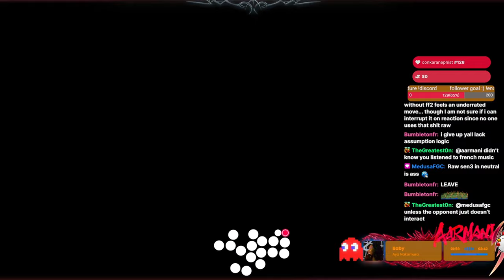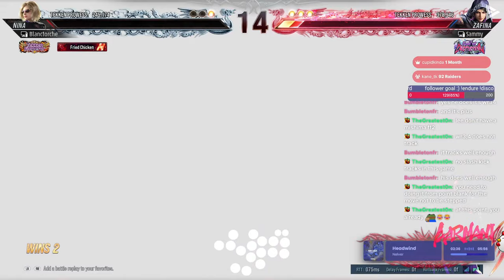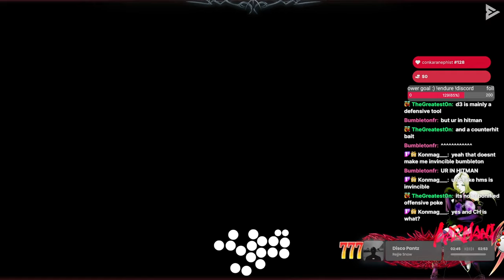True ZAFINA Gameplay! I Was Salty After This 😵😂 Versus 001 Sammy_TK - Tekken 8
Is Zafina too strong right now? Should Nina get nerfed? Am I asking dumb questions? Why did I get salty?! I struggled so hard against Sammy during this set lol, definitely needed the matchup experience tbh. Let me know what I did wrong in the comments!

Also, if you have a better name for this 'Versus' series let me know! Idk what to call this but I always wanted to do something where I showcased how good my friends are at these damn games 🥳😂

Catch me LIVE over on Twitch! 👾

Watch True Zafina Gameplay! I Was Salty After This 🤣 Versus 001 Sammy_TK - Tekken 8 on Youtube, created by aarmani!

📖 Chapters
00:00 - Sammy_TK (Zafina)
29:20 - aarmani salt. lmao
30:15 - Nina Oki - Meaty u4 Setup (plus some salt)
30:56 - Nina Oki - db3 - High End Mind Games?! (more salt)
32:08 - Viewer Beef?
32:22 - Nina Counterplay - df12 String
32:52 - Closing Thoughts - Why mashing is annoying asf